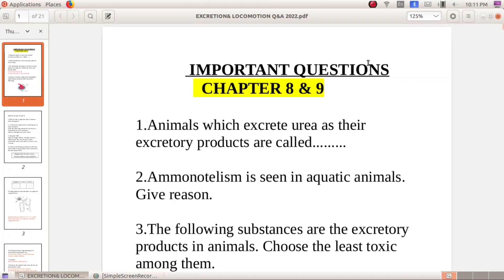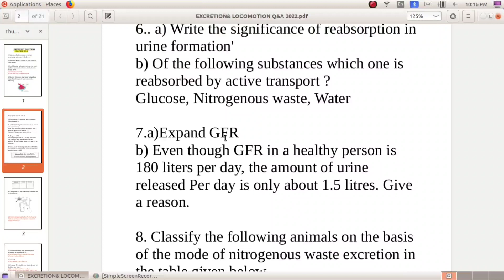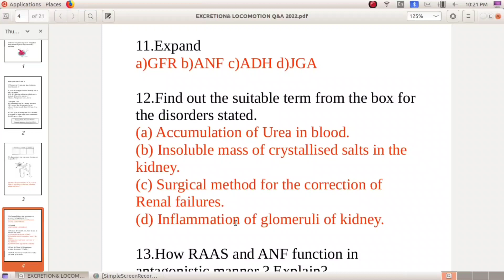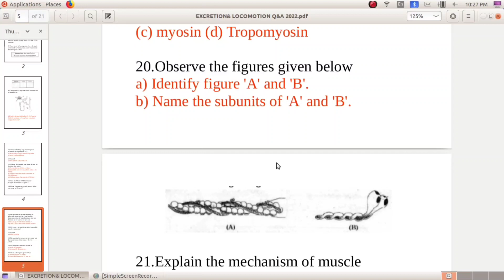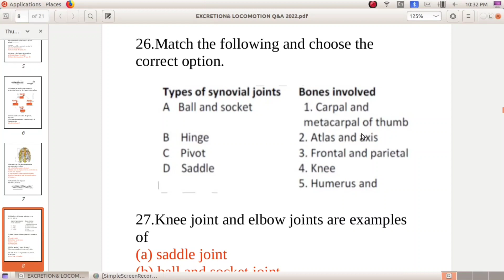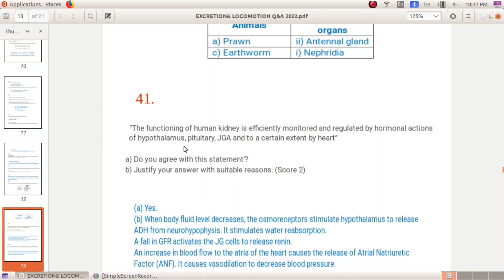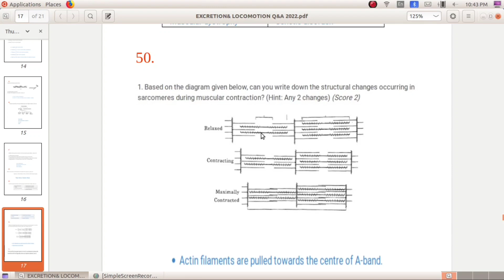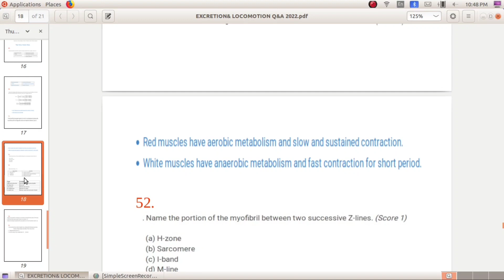Excretory products and their Elimination, Locomotion and Movement/ important questions and answers